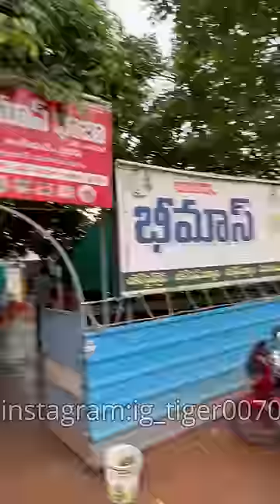ఫుల్ తందూరి చికెన్😍🍗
DON"T FORGOT TO FOLLOW OUR INSTA FOR UPDATES
STREAN TIMINGS
NIGHT - 9:00 - 1:00 ALMOST

Upi - vaheedshaik11@ybl
HAVE A NICE DAY LOT'S OF LOVE umahh.